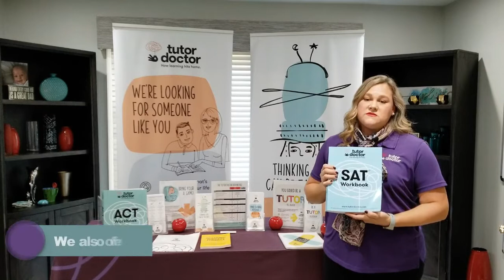Naperville Business Spotlight | Tutor Doctor Naperville | Naperville Local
Naperville Local is a News & Events website for the city of Naperville and surrounding Chicagoland suburbs.

Hey Naperville Locals.

I wanted to share another one of our Naperville Business Spotlight Interviews.

Please meet Robin Helzerman of Tutor Doctor Naperville.
Since 2001, Tutor Doctor has provided personalized tutoring services to students of all grade levels. Since their founding, they have grown into a global franchise with more than 28,000 tutors in 15+ countries around the world.

Tutor Doctor Naperville still holds true to their core belief that education should be reliable, simple, and comfortable. Naperville tutors are passionate about helping each student receive a high-quality education in the comfort of their own home.

At Tutor Doctor Naperville, they understand that each student learns differently, and will select a tutor based on their individual needs and goals. Our Naperville in-home tutoring services create a lesson plan based on your learning style, personality, abilities, and current academic progress. Furthermore, they will work with your teachers to support your current educational level. With their Naperville private tutoring services, you can receive tailored educational assistance to excel in your studies.

Show Robin some love and head on over to their social pages and give her some likes, shares and follows too!

Tutor Doctor Naperville
Robin Helzerman

If you have any questions about TutorDoctor Naperville feel free to reach out to Robin at or if you would like to set up a complimentary in-home educational consultation; please visit their

Thanks for your time and have a great day!

Derek and the team at Naperville Local

Our goal at Naperville Local is to provide you with information on what is happening in Naperville and how that can affect you personally or professionally.

We want to help local residents, businesses, and organizations achieve three things:
1. Be Seen
2. Be Heard
3. Be Understood

We look forward to getting to know you and your business and helping support you in any way we can.

Naperville Local
2863 95th St.
Suite 143-261
Naperville, IL 60564